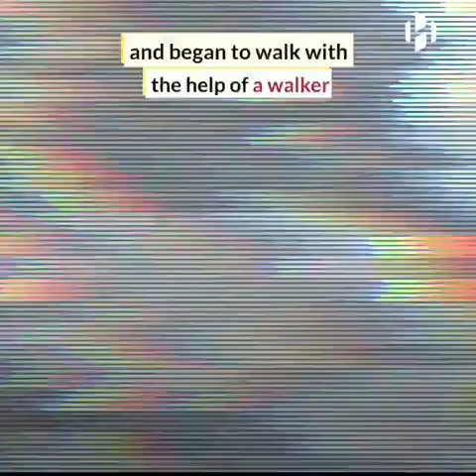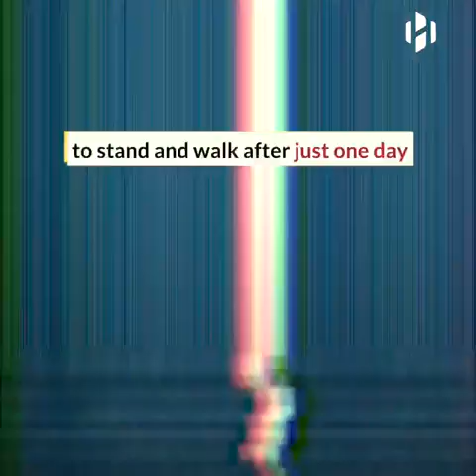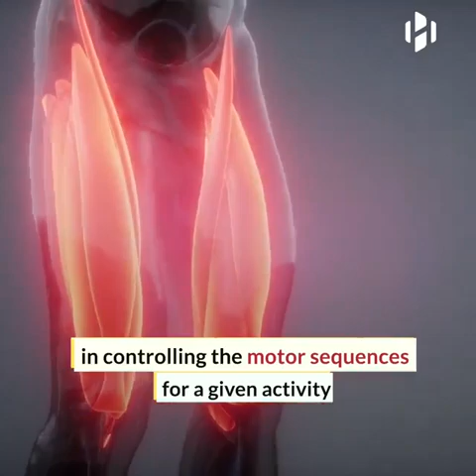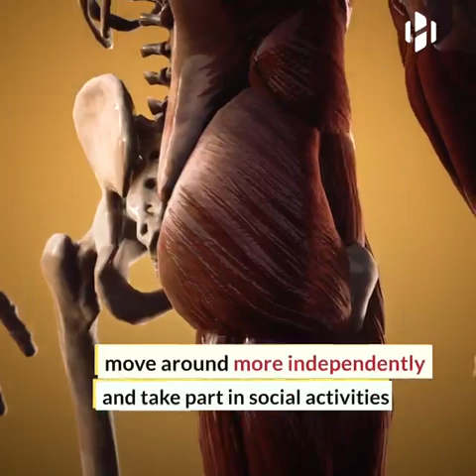This small installation makes paralysed person to walk again